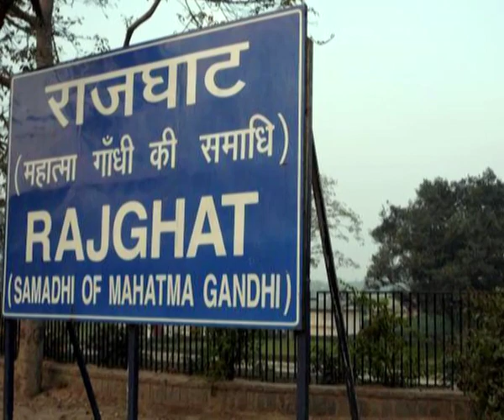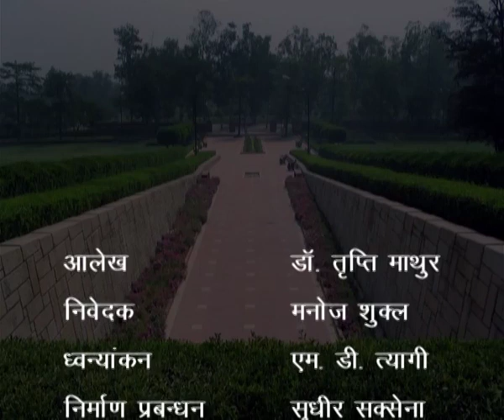AAO SAIR KARE RAJGHAT / आओ सैर करें राजघाट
This video programme shows Rajghat the Samadhi place of Mahatma Gandhi.